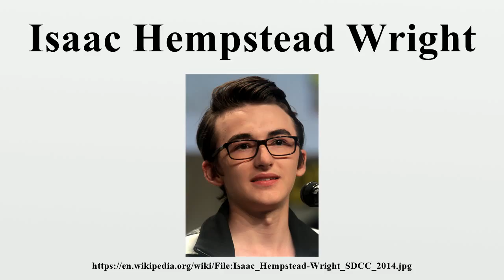Isaac Hempstead Wright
Isaac Hempstead Wright (born Isaac William Hempstead; 9 April 1999) is an English actor.He is best known for his role as Bran Stark on the HBO series Game of Thrones, which earned him a Young Artist Award nomination as Best Young Supporting Actor in a TV Series.

Image-Copyright-Info